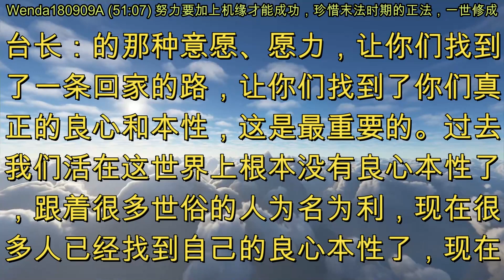努力要加上机缘才能成功，珍惜末法时期的正法，一世修成 (节目录音&字幕) 2018年9月9日《玄艺问答》Wenda180909A (51:07)